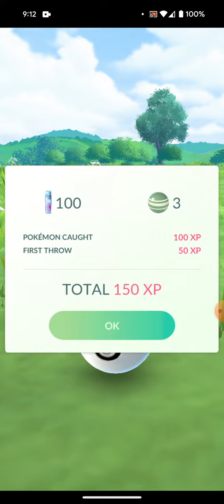Why Do They Run Away? -Pokemon Go Gameplay